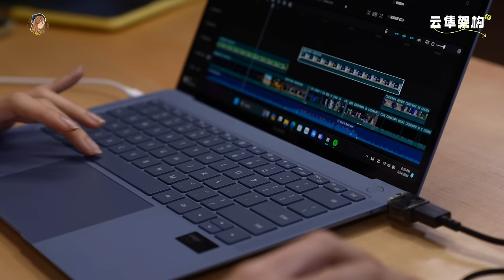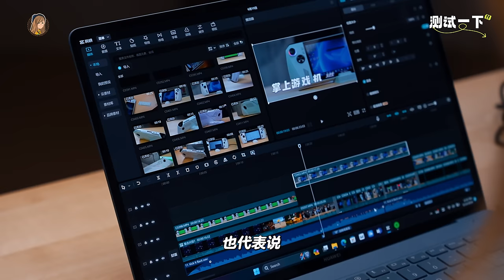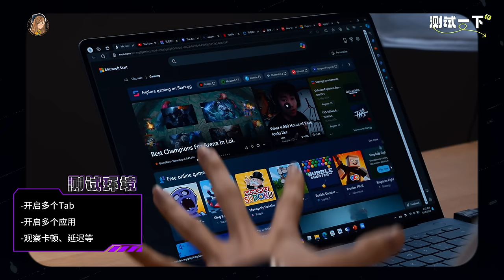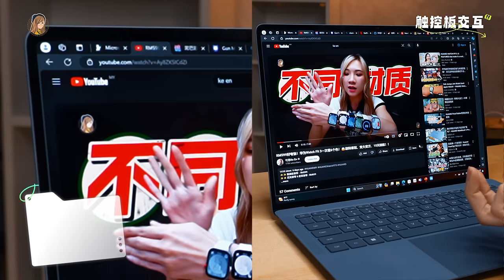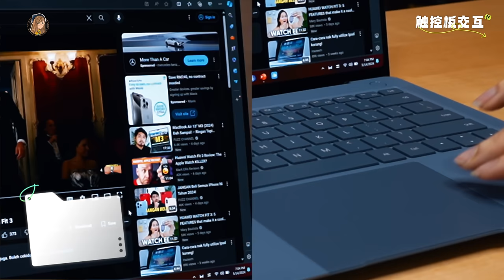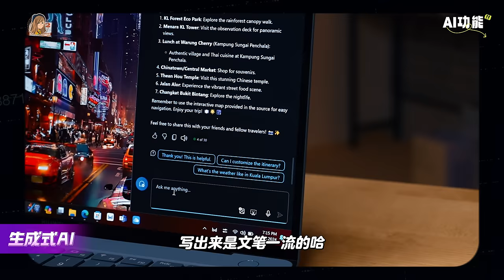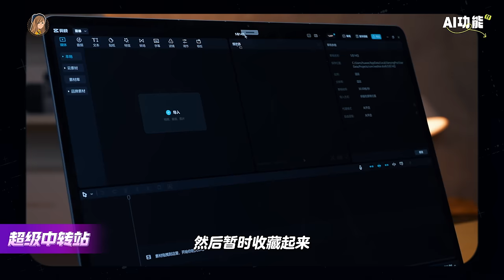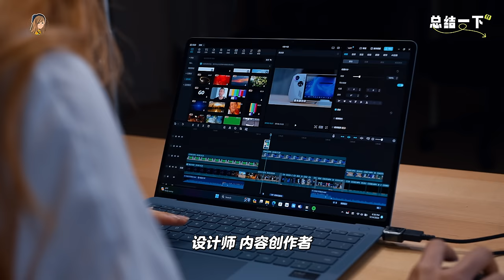980g很变态！华为MateBook X Pro（2024版）开箱：超超轻，性能有点太牛！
总结这台电脑可以用3个字形容：轻/薄/强！！！
再再配上AI功能，方便！
就是价钱….

哈哈哈喜欢的还是可以去了解看看！